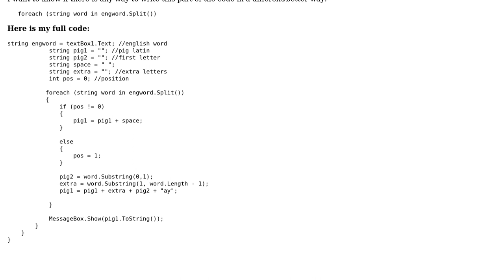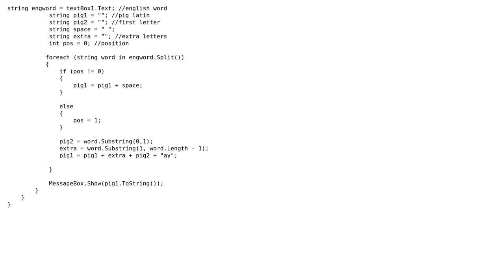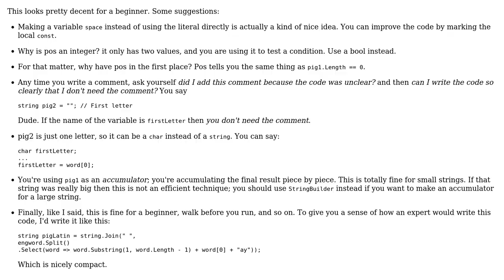Code Review: Simple Pig Latin Translator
With thanks & praise to God, and with thanks to the many people who have made this project possible! | Content (except music & images) licensed under CC BY-SA | Music | Images & others | With thanks to user TheDarkLion user svick user Mathieu Guindon user Eric Lippert and the Stack Exchange Network Trademarks are property of their respective owners. You are responsible for your own actions.